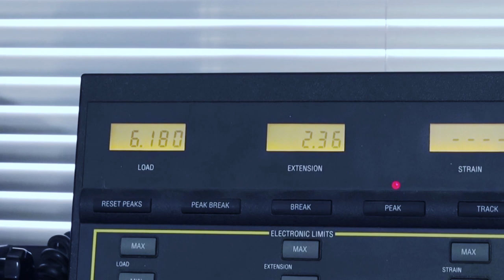Video: Screen Jack Promo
gTool Promotional Videos